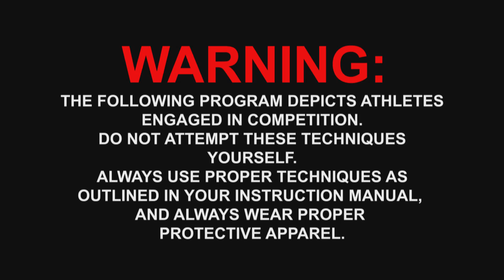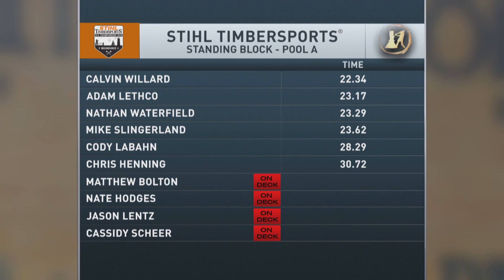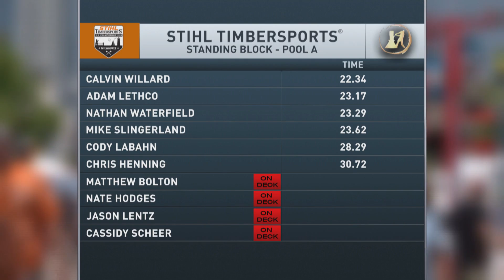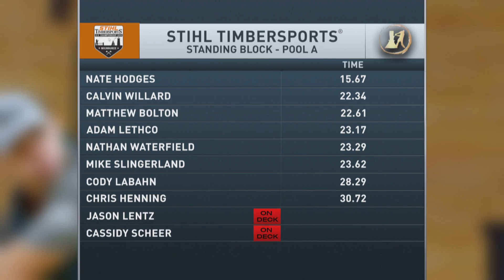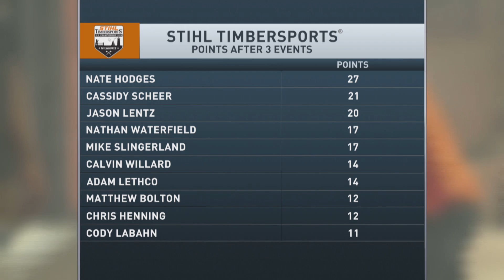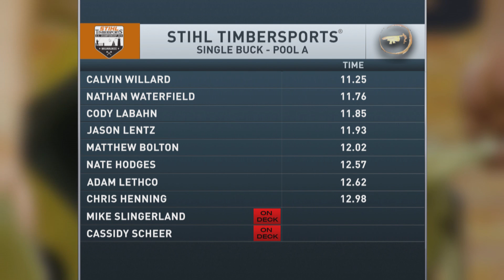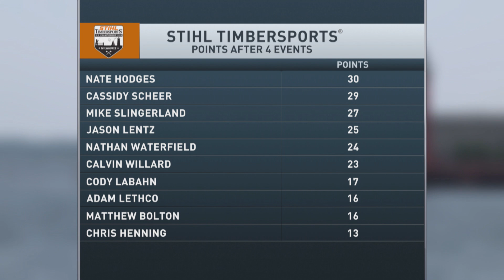STIHL TIMBERSPORTS® Lumberjack Sports Athletes Battle in Extreme Competition | Pool A, Rounds 3 & 4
The most extreme sports athletes take on the Standing Block and Single Buck events on the road to the STIHL TIMBERSPORTS® U.S. Championship 2019. Binge the whole season now.